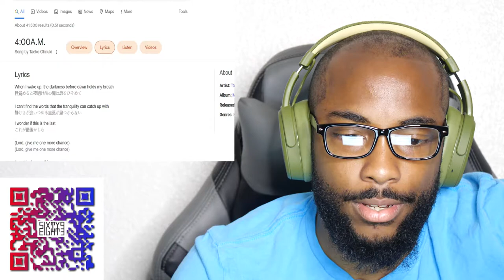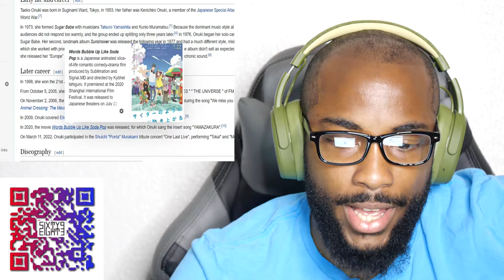Taeko Onuki - 4:00 A.M. (CKO Reaction)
CaliKidOfficial gives commentary in a reaction video to Taeko Onuki - 4:00 A.M.